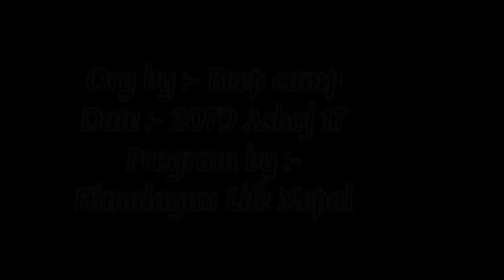Beep camp 2022 | floorball training and orientation￼ program | Program by HimalayanLifeNepal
“Beautiful life , exciting future”